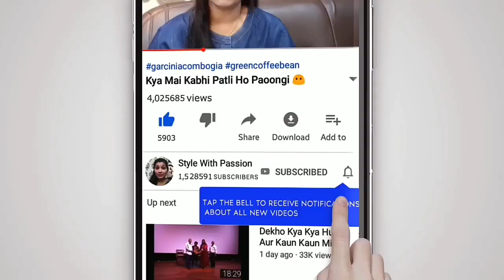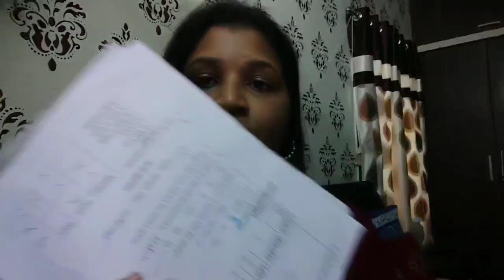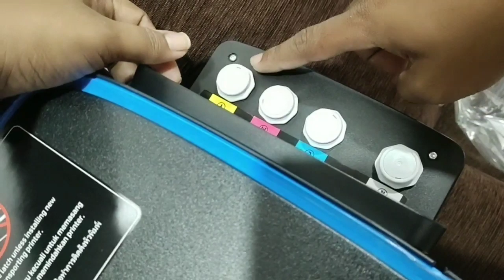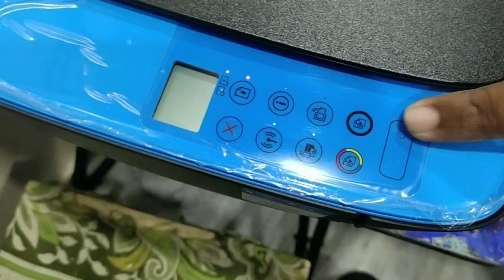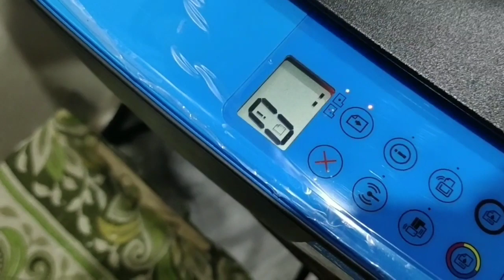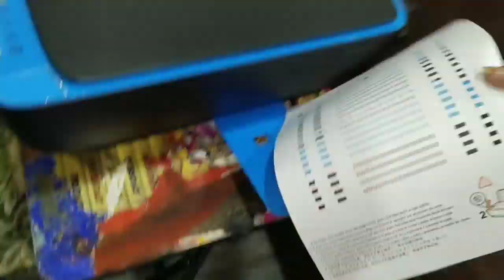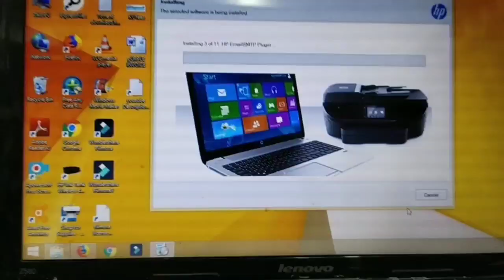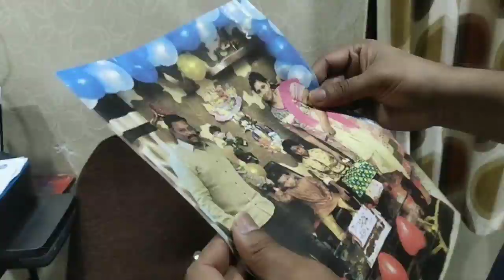Review of HP Inkjet Color Printer With Wifi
link for buying printer 👇

Product links

👉Music